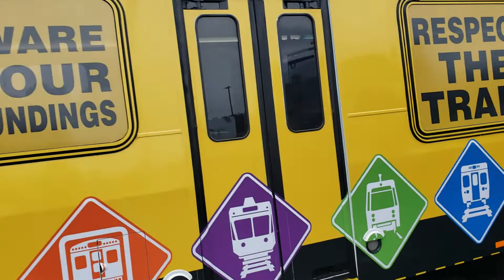SEPTA - 2003 New Flyer D40LF #5613 Safety Education bus